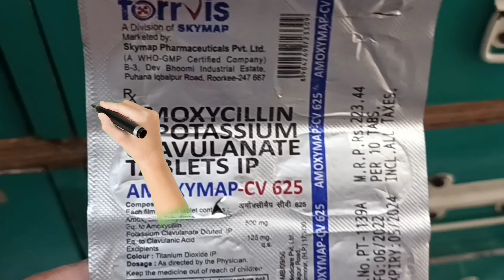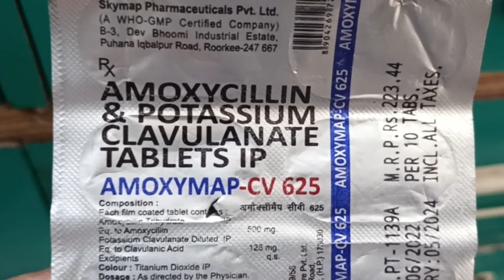Amoxymap cv 625 tablet uses in hindi amoxymap cv #625 price dose side effects review